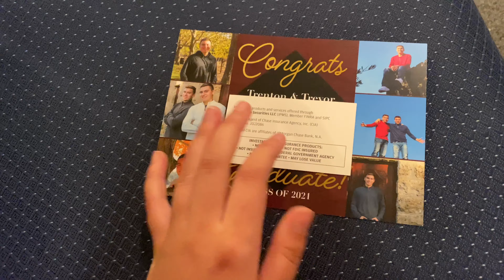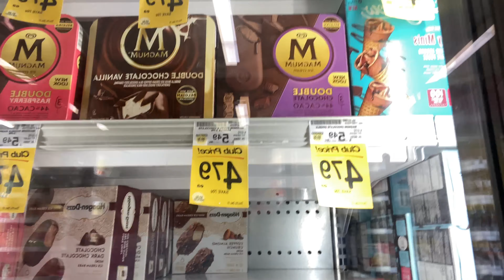the average wednesday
thanks for watching. most of this video is just Y’s takeover lol but make sure to give it a thumbs up. subscribe to see more from me every Monday and Friday.